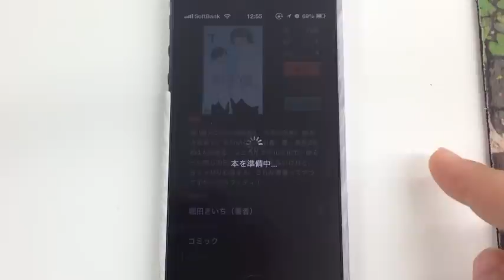ニコニコ静画(電子書籍) / iPhoneアプリ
2度読み返したくなる電子書籍ストア。